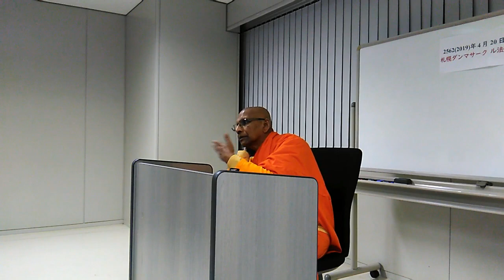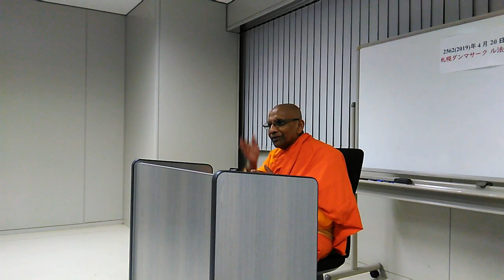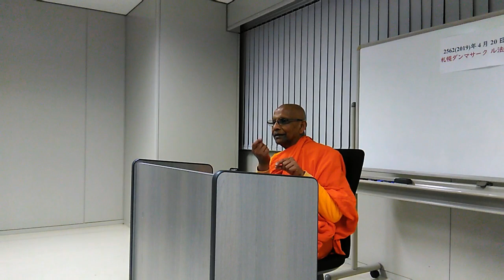《仏教哲学》ブッダはなぜ「自分を捨ててはならない」と教えたのか？｜スマナサーラ長老の初期仏教法話（説法）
お知らせ：横谷茂さんと関口玲さんのご協力でスマナサーラ長老の札幌でのQ&A動画に日本語字幕をつけました。善哉！

”ある日、帝釈天というタイトルの神が、お釈迦さまに質問したんです。質問の一つは、「人が捨ててはならないものは何なのか」と。ちょっとカラクリの質問なんですね。何故かというと、全て執着を捨てなさいと仏教は教えているんです。〔仏教では〕一切捨てなさいと言っている。だったら、捨ててはあかんものもあるのか？と帝釈天は考えたでしょうね。……お釈迦さまは何のことなく、「自分を捨てるなよ」と答えたんです。あの人（帝釈天）が理解したかどうかよくわかりませんけどもね。今日は「自分を捨てるなよ」ということを、ちょっと考えてみましょう。……”

2019年4月20日(土)かでる２・７で行われた「札幌ダンマサークル：スマナサーラ長老の法話と質疑の会」より、冒頭のご法話を配信致します。撮影：札幌ダンマサークル